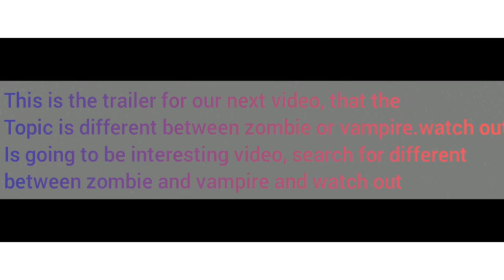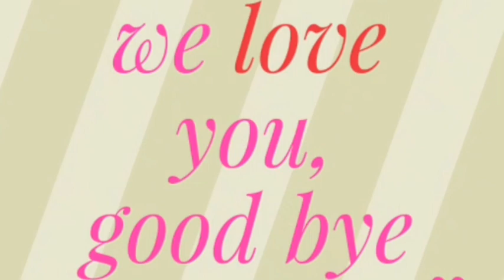Walking Dead Trailer video . Zombie Movie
This is the trailer between zombie and vampire, watch this video on science secret tv about zombie and vampire.